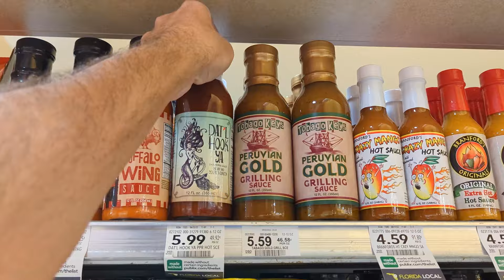Dat'l Hook Ya Datil Pepper Sauce. Sugar free No Calories Gluten Free No Preservatives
Spice up your family meals with Dat'l Hook Ya hot sauce! Sugar free, Gluten Free, Zero calories, but all the flavors you crave. It has the Saint Augustine Datil Pepper with hints of Florida citrus. Its is a direct replacement for ketchup without all the added calories and sugar.

Perfect to make a Keto cocktail sauce. Even though its calorie free it packs a ton of flavor that is perfect on your burgers, hot dogs, sausages and you can even make our famous spicy chorizo queso dip recipe on our website! The perfect backyard grilling experience.

Get Hooked at @Publix in 300 locations.